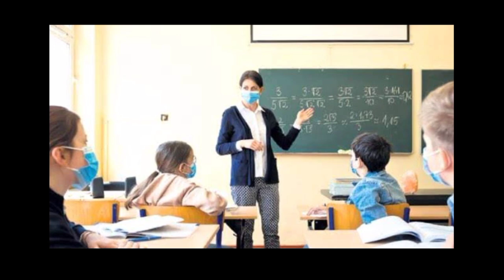Ziya Selçuk FLAŞ TELAFİ EĞİTİMİ Haberi! SON DAKİKA! Telafi Eğitimi Ne Kadar Sürecek?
okullar açılacak mı,okullar ne zaman açılacak,sınavlar olacak mı,bilim kurulu okul açıklaması,meb okullar açılacak mı,yüz yüze eğitim ne zaman başlayacak,sınavlar ertlenecek mi,bilgin var mı,hangi sınıflar okula başlayacak,ziya selçuk açıklama,yüz yüze eğitim,hangi illerde okullar açılacak,hangi sınıflar okula gidecek,okullar nasıl açılacak,meb son dakika açıklaması,meb yüz yüze eğitim açıklaması,meb son dakika yüz yüze eğitim açıklaması,meb açıklama